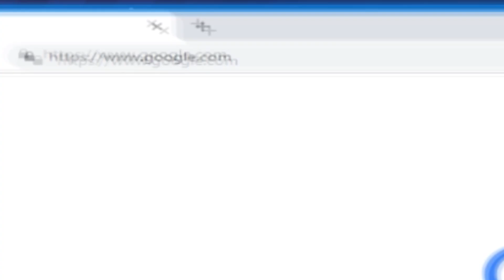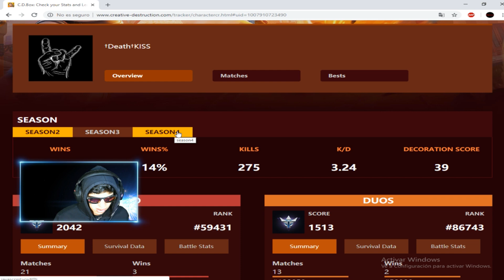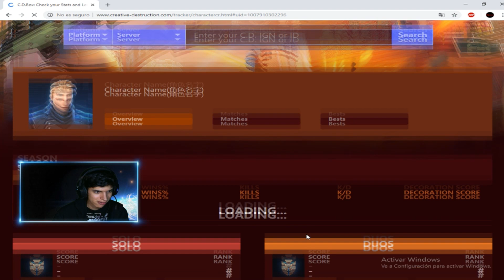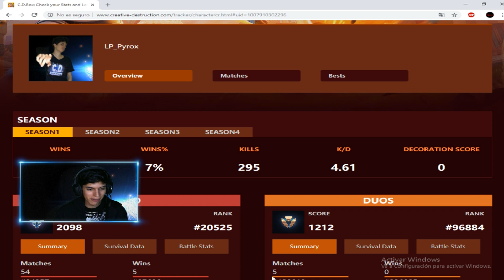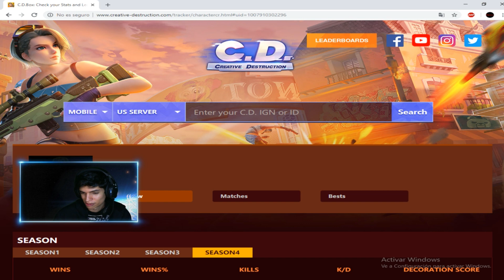Hackeo Las Estadisticas de Los Pro Player!! - Ceative Destruction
Una forma fácil y sencilla si quieres saber toda tu información en Creative Destruction :D